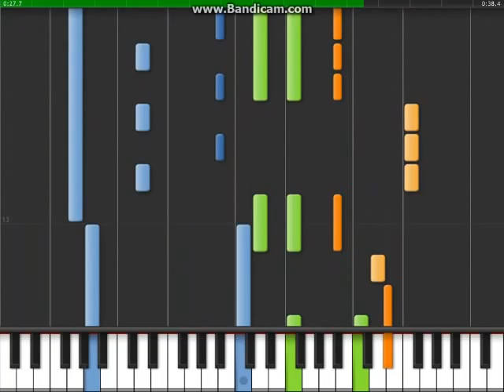Teardrops On My Guitar - Piano Tutorial - Part 2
Lyrics: (part 1 of verse1) Drew looks at me, I fake a smile so he won't see that I want and I'm needing everything that we should be.